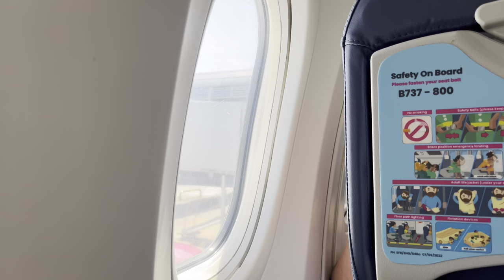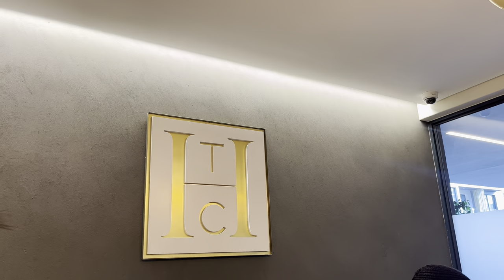VLOGTOBER EP4 : Travel to JHB with me for a Spa Day || South African YouTuber.